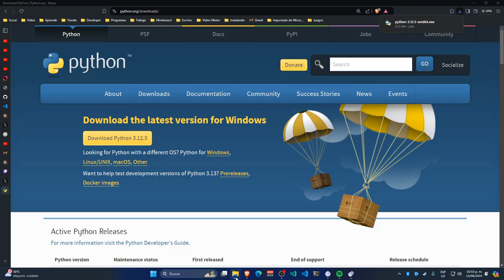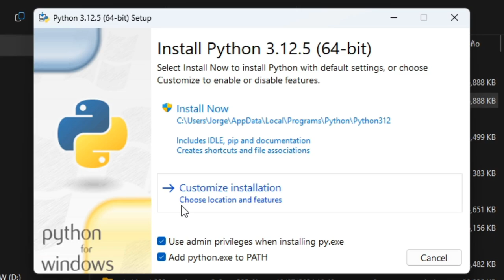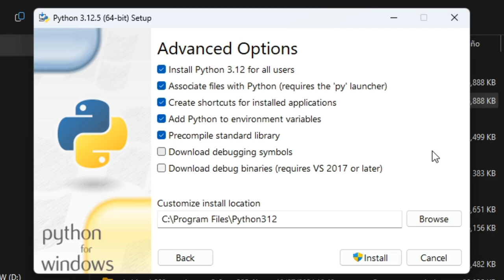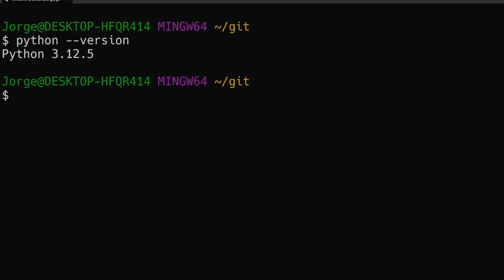¿Como instalar Python en Windows?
Descarga e instalación de Python en Windows 11.